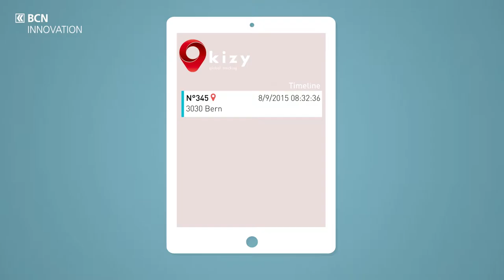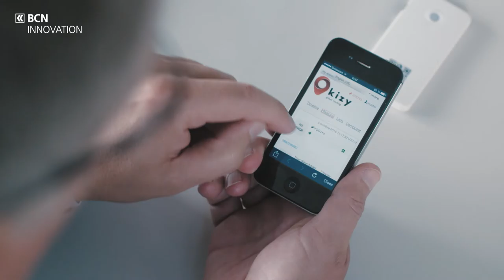Prix BCN Innovation 2015: Kizy Tracking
Kizy tracking est le lauréat du Prix BCN Innovation 2015.

Active dans la logistique, Kizy Tracking a développé un dispositif permettant le suivi des marchandises en continu partout dans le monde, sur un ordinateur ou un smartphone.